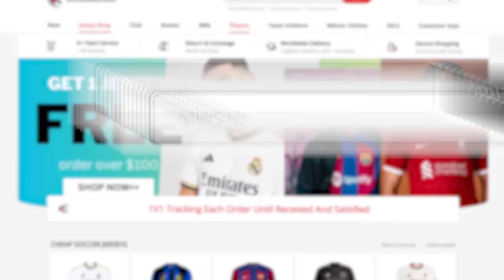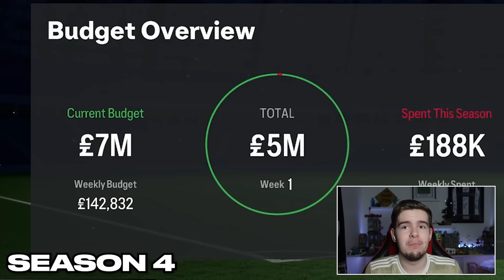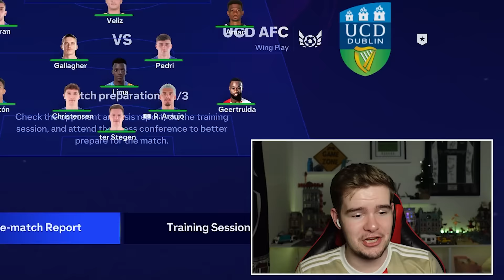I Rebuilt The Worst Club In FC24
UCD AFC, based in Dublin, are one of the worst teams in FC24, and the poorest of the lot! Today, we need to try and help not only them, but Irish football COMBINED! By only signing Republic of AND Northern Irish ballers... As Dublin goes big in the football league, to create a legacy!

Console ► PC (Specs coming soon)

Tags to ignore:

FIFA 23 Rebuild Dublin UCD AFC Ireland Republic of Ireland Northern Ireland road to glory R2G RTG Career Careermode mode CM EFL Football Save Rebuilt Gain Success Fail Glory Signings Signing Coizer-Duberry Anjorin Ellis Simms Ben Chillwell Bernardo Silva Alli baller Ali Simpson Serrano Emerson Grealish Are Guimaraes Barella Goal Goalazo Bennacer National League vanrama Pools S2G RTG R2G Grimsby Town FA cup winners 2024 Dong Devine Lazetic Allison MaignanFifa 22 Premier League EPL Win league Carabao Cup League Cup FA Cup Championship League One League Two Champions League Europa League Conference League